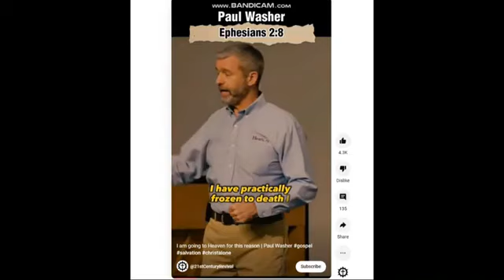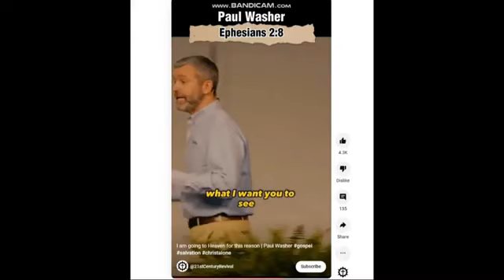(WOW) Leighton Flowers Is REACHING Here! | Are Calvinists Better? | Paul Washer....